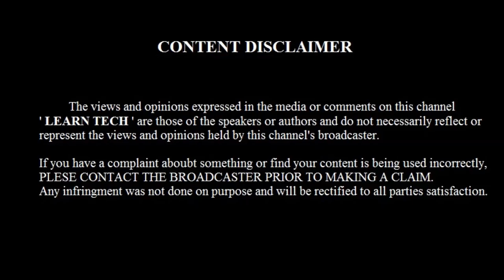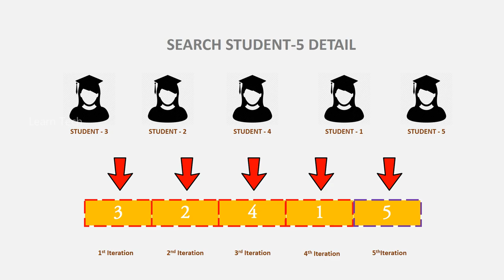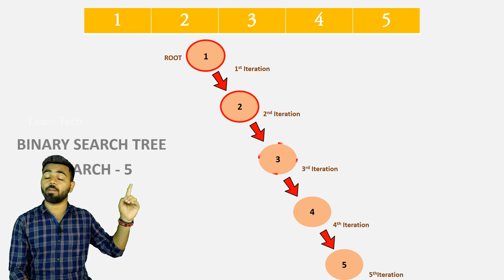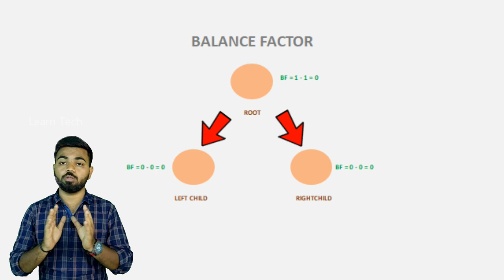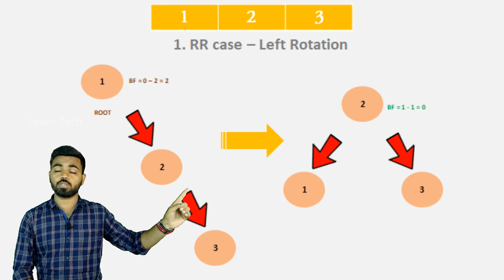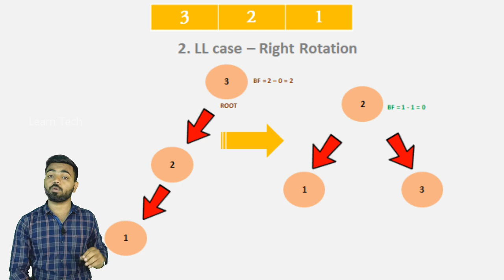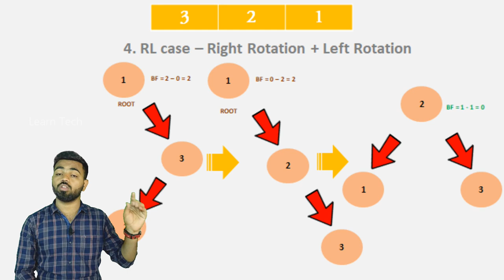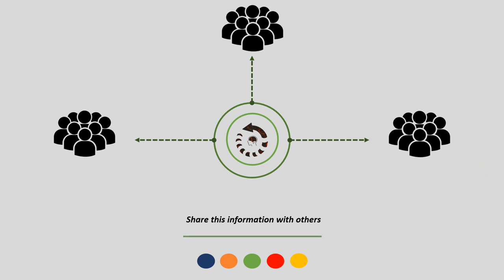AVL Tree Algorithm | Tamil